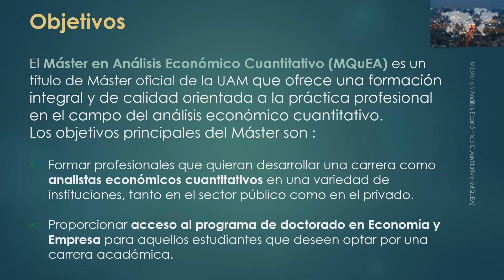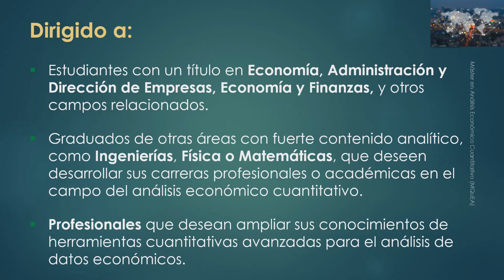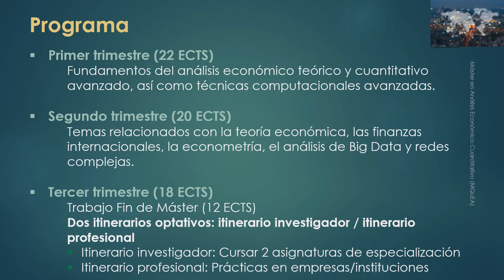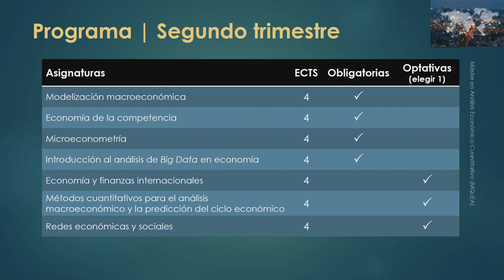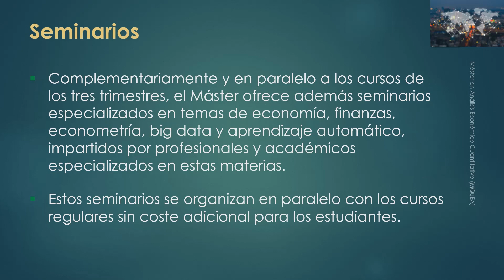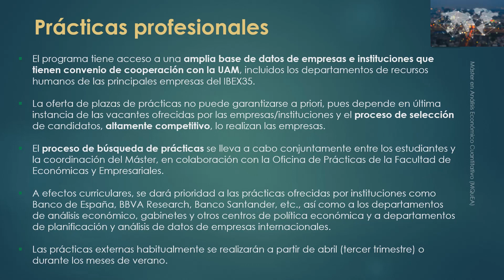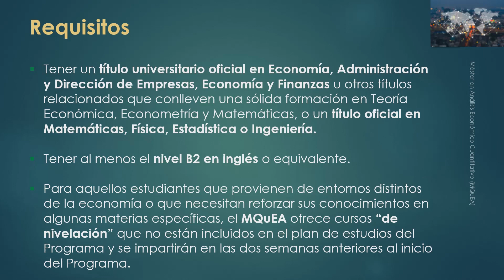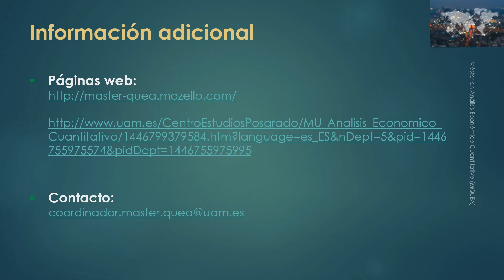Master en Análisis Económico Cuantitativo (MQuEA)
Video promocional dirigido a estudiantes que desean completar su formación con un título de posgrado en Análisis Económico con especial atención al manejo de Herramientas Cuantitativas..
El video incluye una descripción detallada de los aspectos más importantes de esta programa de Máster.